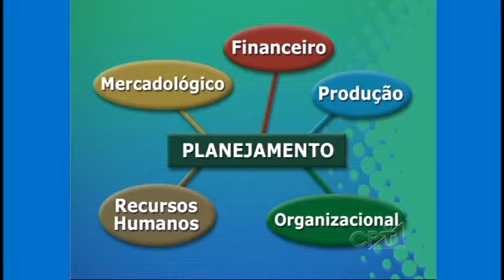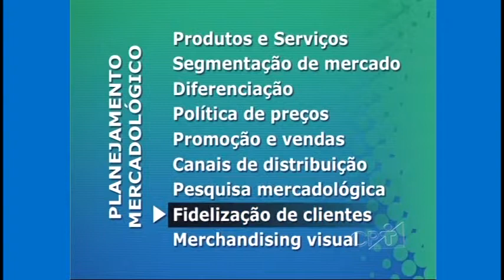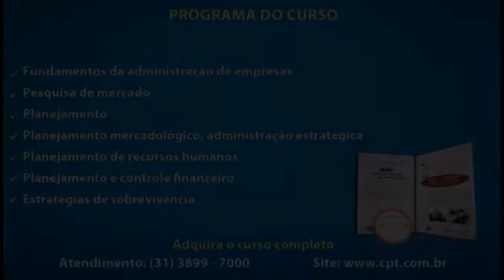Curso Como Administrar Pequenas Empresas - Planejamento - Cursos CPT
Este filme é um trecho do Curso Como Administrar Pequenas Empresas

A melhor estratégia para gerenciar uma empresa, considerando a oferta de produtos e serviços e o relacionamento com os clientes, está longe de ser alcançada. Essa procura vem desafiando os administradores, preocupados em controlar os seus custos, colocar os produtos e serviços no mercado, com a máxima qualidade e o menor preço.

Quanto maior a capacitação do administrador, maiores as chances de o empreendimento ser lucrativo e obter sucesso. Portanto, saber administrar é imprescindível.

Neste curso você aprende como administrar uma empresa e alcançar o sucesso.